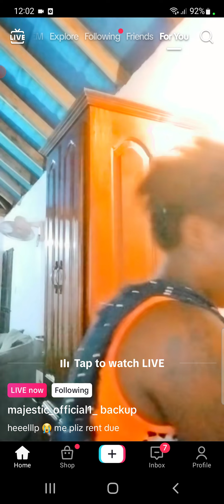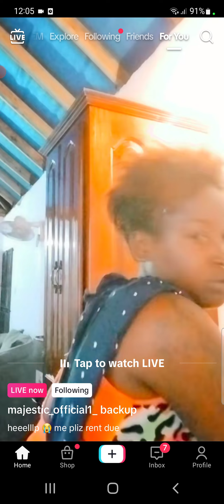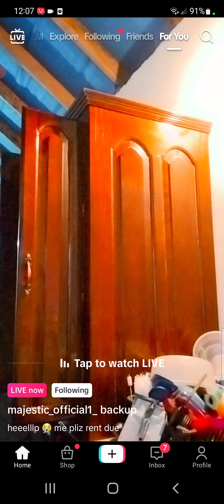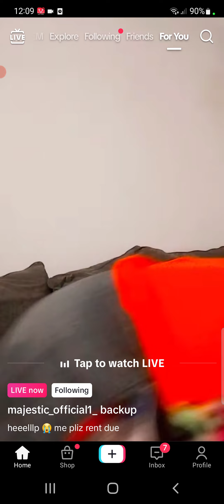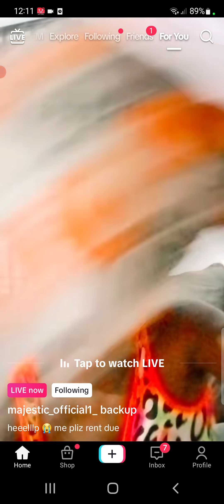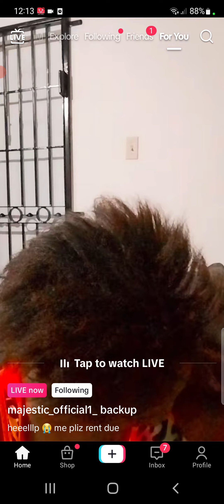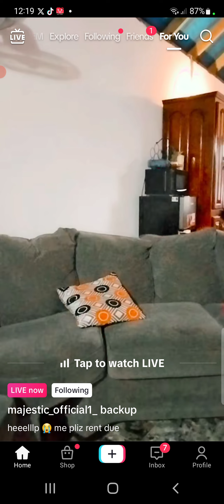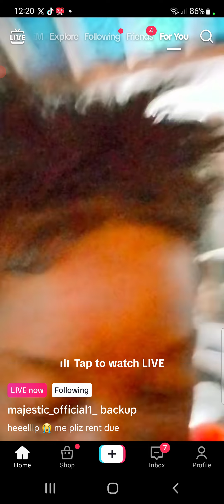majestic is doing better whit her kids